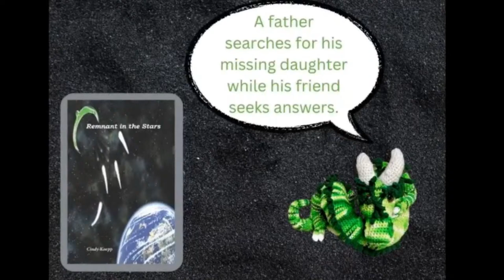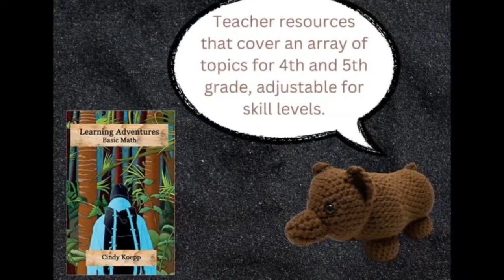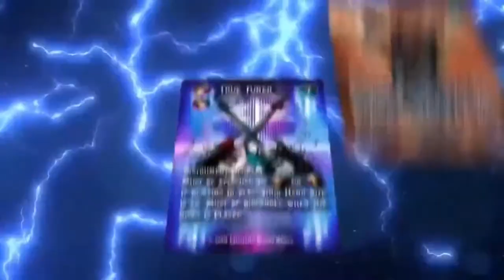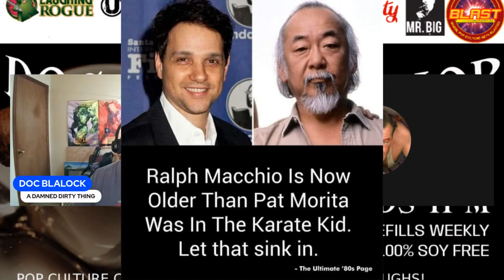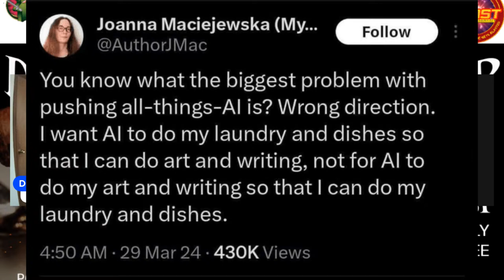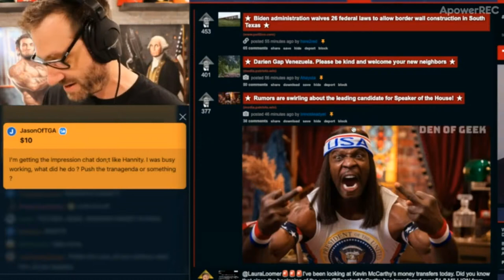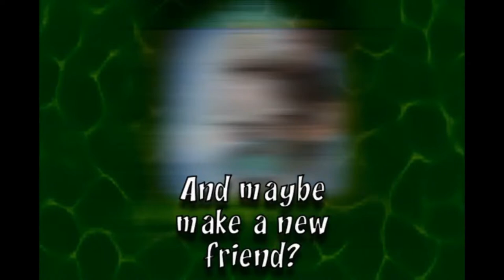Doc's Coffee Shop 100% Soy Free w/Chris Hicks E77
Today Doc will be joined by Chris Hicks
and of course they will do the thing...Meme Review, .Babe poll...etc

Co-hosts and Content Creators:
Wayne Clingman
Les Lindon Garner
Jeff Bracey
Silverline Comics
Chris Brown
J.S. Earls and Mike Baron
Chuck Dixon
Flip City Magazine
Stephen B.

Referral!!